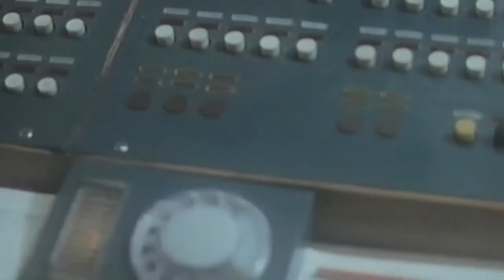Tísňové volání (4.10.2022 v 22:15 na CS FILM)